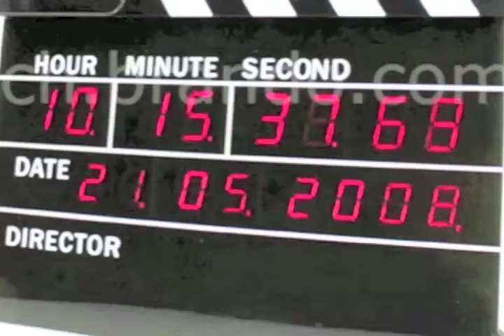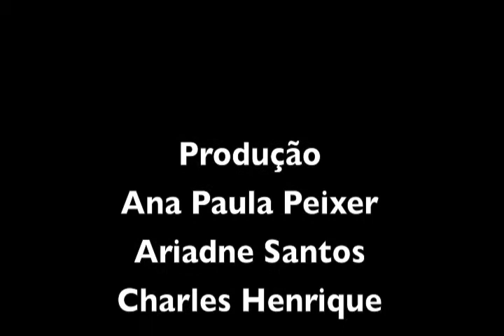Audioblog Nova Temporada - Entrevista com Maite Uhlmann e outros temas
Conversamos com Maite Uhlmann do Joinville Convention Visitor Bureal, sobre eventos em Joinville. Falamos também do dia mundial da televisão e seu efeito na vida das pessoas. Você conferiu também os quadros fixos do programa.